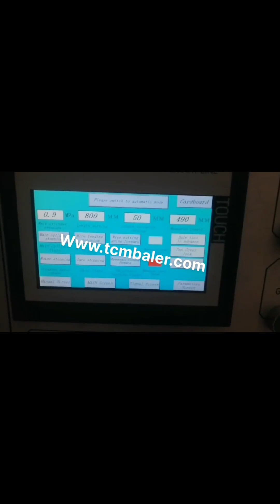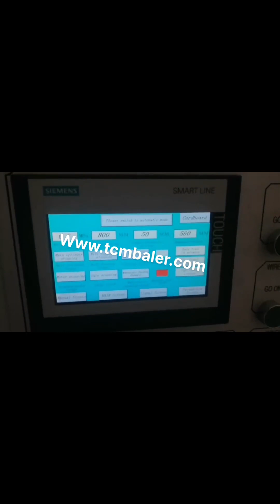automatic paper baler usa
XTpack Automatic Paper Baler Machines Price Morocco, China New Zealand, Paper is also very easy to compress, so XTPACK has various models including vertical baler, semi, automatic horizontal baler and automatic horizontal baler to press waste paper according to different customers' different bale size requirement or bale weight requirement. As for carton, it is one of the most common waste in our life. Automatic Paper Cardboard Baler Tanzania, Universal Baler Finland, Automatic Paper Cardboard Baler. Fully automatic presses offer a wide range of capacity from low capacity to high capacity to meet the needs of all printing, paper, cardboard and PET recycling plants., Orlando Florida will be hosting the ICE USA International Converting Exhibition April 25th 27th, 2017 and Universal Baler will be there Automatic Waste Paper Baler Machine Denmark, Automatic Indonesia, There are many different kind of balers which are suitable for baling waste paper. For example, mini baler, mill size baler, heavy duty two ram baler, manual, tie horizontal baler and fully automatic horizontal baler. But fully automatic waste paper baler machine is the most automatic and efficient baling solution. Automatic Paper Baler Syria, Hydraulic Cardboard Baling Cyprus, 2019, 11, 19Baler is to reduce the volume of recyclable materials and produce compressed bales by using the powerful force of hydraulic cylinder. Baler is popularly used for continuous compression of wastes with recyclable value such as paper, cardboard and plastics; drum baler used for continuous compression of PET bottles, paper and cardboard. Horizontal Paper Baler Machine Yugoslavia, Paper Baler Price Israel, Horizontal paper baler machine in paper recycling. Scrap paper is very suitable for recycling and it can produce molded pulp packaging. Paper waste recycling can reduce about 35% water pollution and 74% air pollution, if we do not make virgin paper. Scrap paper recycling contains several different recycling machines for easy process. Automatic Paper Baler Estonia, Automatic Cardboard Baler Yemen, 2020, 3, 21The Maren 72 automatic baler can bale a wide range of waste materials including paper trim, light foil, corrugated set, up box's, shredded paper. The baler is also offered with an oversize feed hopper and shear knife. Maren manufacturers automatic balers for sale. Paper Balers Uzbekistan, Techonology for Solid Waste Recycling Austria, PAPER BAILING PRESS, PAPER BALER. IMABE Automatic Horizontal Balers are customized to meetthe individual needs of our customers base onthetype of paper and materials needing to be processed. IMABE also manufactures shredders for paper, cores,, XTpack Baler Machine Manufacturers Serbia, China Paper San Marino, XTpack, as one of the leading baler machine manufacturers in China, exports high quality paper baler machine plastic baler machine with reasonable price. XTpack, as one of the leading baler machine manufacturers in China, exports high quality paper baler machine plastic baler machine with reasonable price., 02 Full Automatic. Automatic, New Used Balers for Paper Ghana, Plastic and Cardboard Japan, We supply numerous new and used balers for plastics, cardboard and paper. We have the following, mobile baler, static baler, vertical baler, horizontal baler, lid baler, automatic baler, open ended baler, closed end baler, view recycling machinery here at Just, Recycling. BALEMASTER Saudi Arabia, Balers Guinea, Bissau, Baler manufacturer and maker of horizontal balers for recycling and industrial baling industry. Balers that bale cardboard, boxes, paper, OCC ONP, PET, HDPE, aluminum cans and more. Automatic Horizontal Cardboard Baler Italy, Automatic Slovenia, Small Fully Automatic Horizontal Cardboard Baler . Enerpat started produce the automatic horizontal balers since 1986 and our first baler made for the company names shwon in Manchester .for nowdays we produce more and more automatic horizontal balers for compacting waste paper,cardboard,scrap plastic,waste tyre and straw.the automatic tying bale